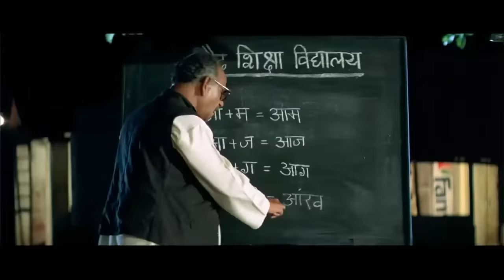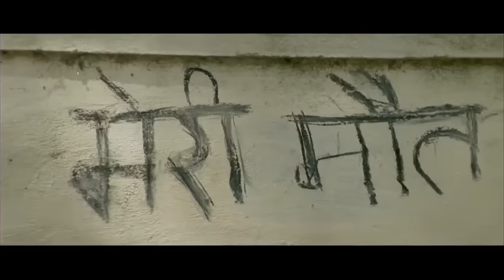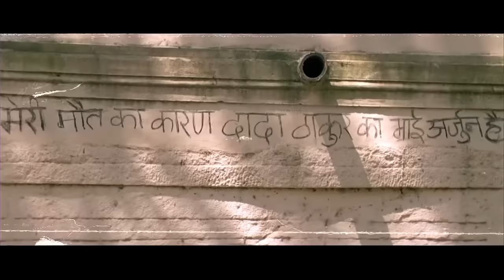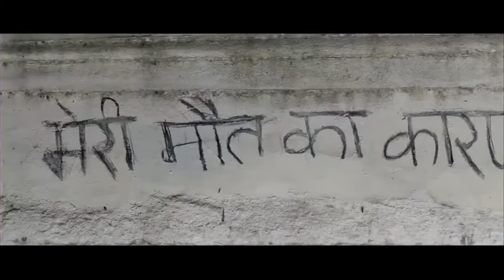BULANDI (बुलन्दी) 2000 Full Hindi Movie IN 1080p | Rajinikanth, Anil Kapoor, Raveena, Paresh Rawal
2023 New Love Story Hindi Dubbed Movie | New South Indian Movies Dubbed In Hindi 2023 Full

2023 New Blockbuster Hindi Dubbed Action Movie | New South Indian Movies Dubbed In Hindi 2022 Full,